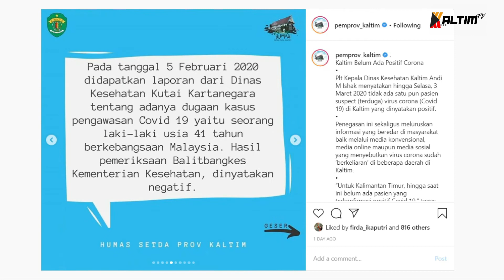KALTIM UPDATE | KALTIM SIAP SIAGA